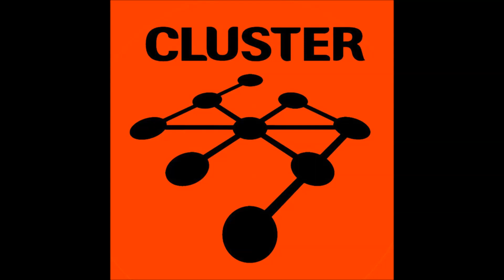UK ACIDTECHNO HARDTECHNO - # Stay Up Forever & Cluster Records 100%OnlyVinyl 2K13 MILANO FREE PARTY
100 % ONLY VINYL STAY UP FOREVER & CLUSTER RECORDS
RECORDING FREE NIGHT PARTY MILANO 2K13
ENJOYYYYYYYYYY